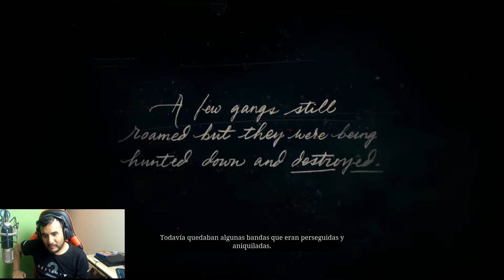RED DEAD REDEPTIOM 2 PRIMEROS MINUTOS